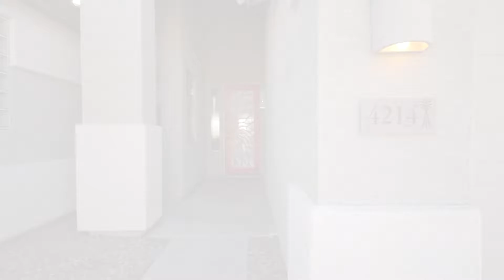4214 South Snowcap Dr Gilbert AZ 85297 - Power Ranch - Janine Igliane